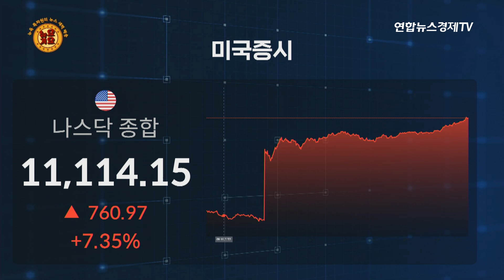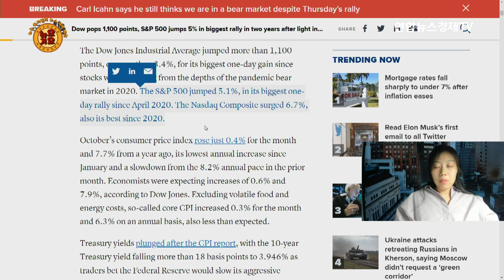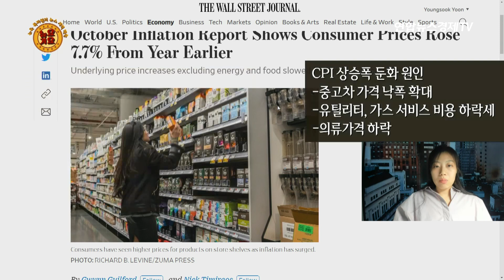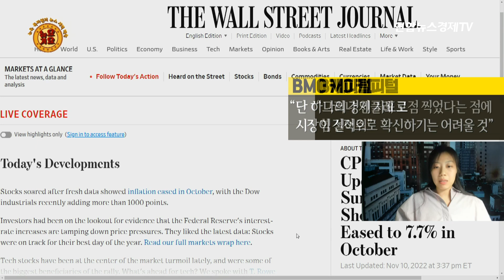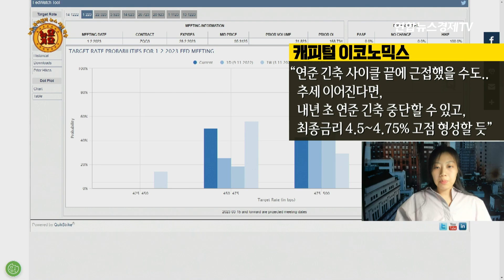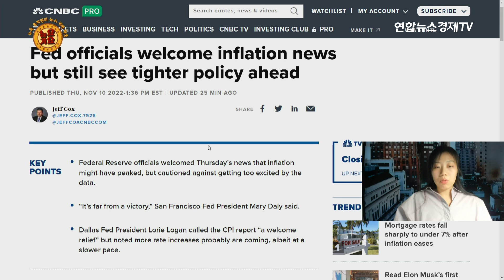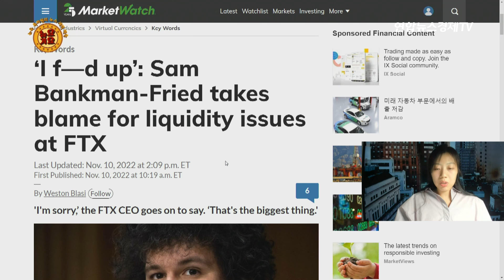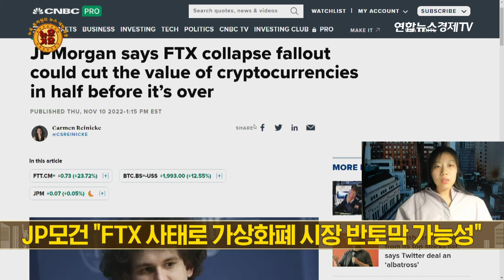와아! CPI +7.7%? 이게 꿈이야 생시야!! 인플레가 내려온다구~? | 미쳐버린 미 증시, 나스닥 +7.3% 역사적 폭등 | 근데 이 정도가 이렇게 환호할 일인가..?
▲3대 지수, 급등

채권: 10년물 금리 장중 25bp 급락..3.83%대까지 내려
외환:DXY 108.5
폭락 후 쉬어가기.. 비트코인 5% 가까이 오른 17,000달러 선 회복
이더리움 10% 가까이 상승한 1,264달러대

▲역대급 급등.. 오늘 장 어땠나
다우 장중 1000p 이상 급등..
2020년 3월 팬데믹 저점 이후 최대 상승폭
나스닥 장중 6.3% 폭등.. 11,000선 회복 시도

S&P500 장중 +4.8% 상승.. 3,920선까지 올라
CPI 발표 후 2008년 금융위기 이후 가장 크게 뛴 하루..

채권 가격도 하루 반등 폭 역대급

▲오랜만에 나온 '굿뉴스'.. 물가 보고서

미국 10월 CPI

전년비
헤드라인: 7.7% (예상 8.0%, 전월 8.2%)
코어: 6.3% (예상 6.5%. 전월 6.6%)

전월비
헤드라인: 0.4%  (예상 0.6%, 전월 0.4%)
코어 : 0.3% (예상 0.5%. 전월 0.6%)

CPI 7%대 상승, 2월 이후 처음.
최고치였던 6월 9.1%에서 4개월 연속 둔화

CPI 상승폭 둔화 원인
-중고차 가격 낙폭 확대
-유틸리티, 가스 서비스 비용 하락세
-의류가격 하락

음식료 가격 상승폭도 둔화

10월 시간당 평균 실질 임금 전월비 -0.1%
시간당 평균 임금, 2개월 연속 하락세

"미국의 거센 물가 상승세, 드디어 꺾이기 시작"
"연준에 통화정책 운용 여지 줬다"

모건스탠리 "근원 CPI, 두 달 연속 가속하는 흐름 보인 후 드디어 내려왔다"
"근원 CPI와 서비스 인플레도 둔화"

모건스탠리 "(물가 상승세의) 둔화 신호는 연준의 긴축 속도 조절 도와줄 것"
"다만, 12월 고용 지표 결과가 약간의 변수"

나트웨스트마켓
"10월 CPI, 인플레 고점 = 연준(긴축)도 고점 지났다는 아이디어 제공"
"연준은 한 번에 75bp씩 공격적 인상하는 대신 긴축 속도 늦출 것"

BMO 캐피털
"단 하나의 경제 지표로 시장이 전적으로 확신하기는 어려울 것"
"그러나 인플레 고점 찍었다는 점에 힘 실어줘"

12월 50bp인상가능성 85%..
불과 하루 전에는 50:50

내년 초 연방기금금리 전망치, 5% 아래로

2월 FOMC 금리 수준
4.50~4.75% 가능성 51.7%

2월 4.75~5.00% 가능성 41.3%,
5.00~5.25% 가능성 6.9%

캐피털 이코노믹스
"연준 긴축 사이클 끝에 근접했을 수도..추세 이어진다면, 내년 초 연준 긴축 중단할 수 있고, 최종금리 4.5~4.75% 고점 형성할 듯"

증시 랠리, 지속가능한가?

스테이트 스트리트
"인플레 추세는 반가운 변화다. 보고서로만 보면 좋은 뉴스"
"투자자들은 파월 연준 의장의 '피벗' 기다려"
"조만간 피벗 올 것이라고는 확신 못해..아침의 흥분은 약간 과민반응"

페어리드 스트래터지
"7월 중순에 나타났던 것과 비슷한 여건 펼쳐져"
"7월 당시 안도 랠리 펼쳐지고, 약 한 달 이상 동안 주가 올라"
"S&P500, 8월 고점보다 높은 수준 갈 수도"

▲연준 위원들, 인플레 둔화 환영..승리 선언은 경계

클리브랜드 연은 총재
"근원 CPI의 일부 완화 나타나.. 하지만 아직은 '용인할 수 없을 정도'로 높다"

캔자스시티 연은 총재
"월간 상승률 둔화했지만, 41년래 최고치에 '불편할 정도'로 가깝다"

샌프란시스코 연은총재
"좋은 뉴스지만.. 한 달 지표 하나로는 승리 선언할 수 없다"
"7.7%는 8% 보다는 낫지만 연준 목표치 2%와는 멀어"

필라델피아 연은 총재
"향후 몇 달 동안 금리 인상 속도를 늦출 듯"
"그간 누적된 긴축 고려한 것"

▲FTX 사태, 현재 상황은?

"FTX, 계열사의 위험한 베팅에 고객 자산 대출해줘"
"알라메다, FTX에 100억 달러 빚지고 있다"
"FTX, 트레이딩 목적으로 거래소에서 예치한 자금을 이용해 알라메다에 대출 연장"

뱅크먼-프리드 CEO "알라메다 리서치 거래 정리"
"내가 망쳤다. 더 잘했어야했다"

전섹터 급등..
기술, 자율소비재, 부동산, 커뮤, 금융 등 4~6%대 급등

애플, 구글, 마소, 테슬라 6~7%대 급등
아마존 장중 10% 이상 급등

웨드부시 댄 아이브스, 테슬라 목표가 하향
"트위터 인수로 브랜드 상호 오염"

테슬라 최선호 종목에서 제외..목표가 250달러로 하향
"트위터 인수는 '다크 코미디 쇼'"

캐시우드 아크 이노베이션 ETF, 13% 급등

캐시 우드 테슬라 주식 2만7천주 대거 매집
반대로 엔비디아 주식은 처분한 듯

BofA, 메타에 중립 의견.. 대량해고 중

JP모건 "FTX 사태로 가상화폐 시장 반토막 가능성"
"시총 1조 달러가 5천억달러 수준으로 추락할 수도"'